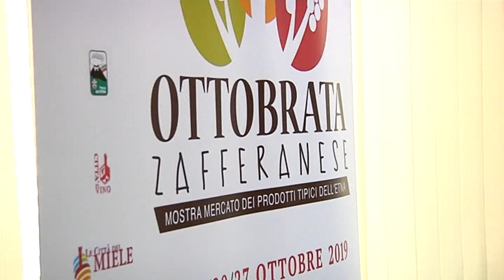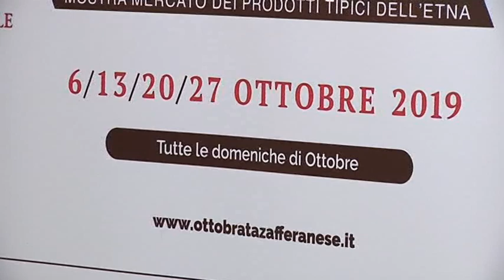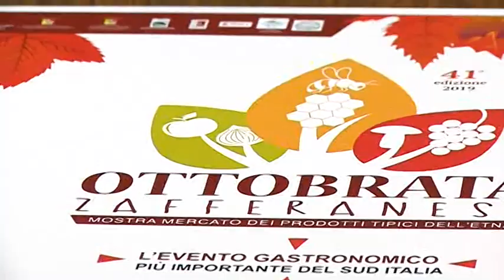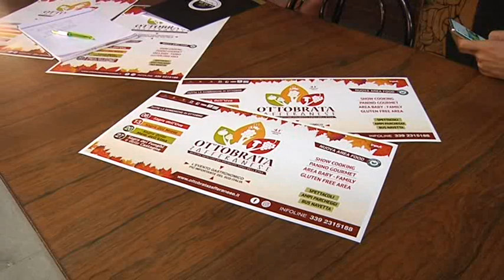OTTOBRATA ZAFFERANESE: PRESENTATE LE NOVITA’ DELLA 41ESIMA EDIZIONE